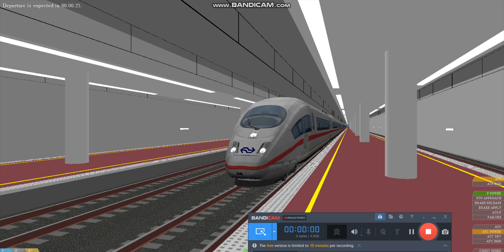Openbve Deutsche Bahn NS Nederlandse Spoorwegen ice 3 BR403 Departing at Terminal KM 0